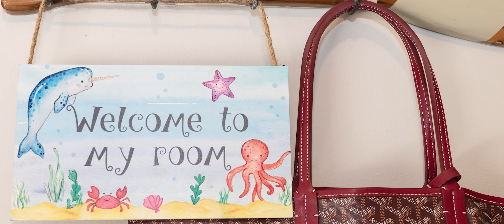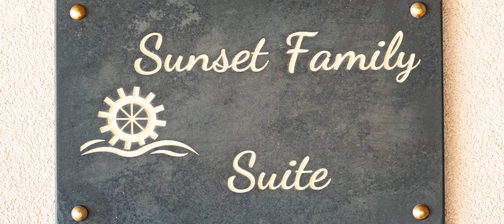Samsara Family Living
Explore the tropical bliss of Villa Samsara with the whole family! Stay in the Sunset, Sunrise and Lofthouse Suites to live in luxury, having everything you need for the perfect family vacation on the Turks & Caicos Islands